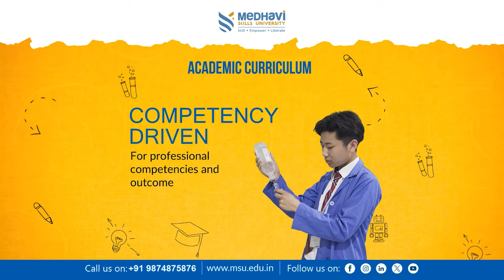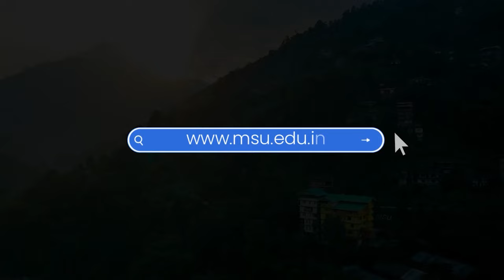जीटीएद्वारा घिसिङको स्मृतिमा सर्वोच्च नागरिक सम्मान दिने घोषणा